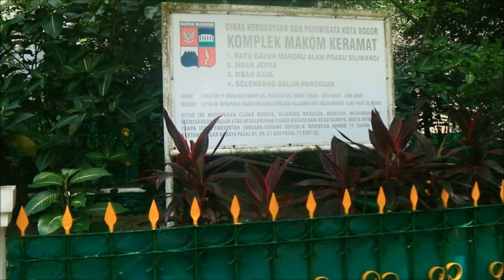Kompleks Pemakaman Ratu Galuh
Komplek pemakaman Ratu Galuh Mangkualam di Bogor Botanical Gardens. NO COPYRIGHT. No need permission to download.